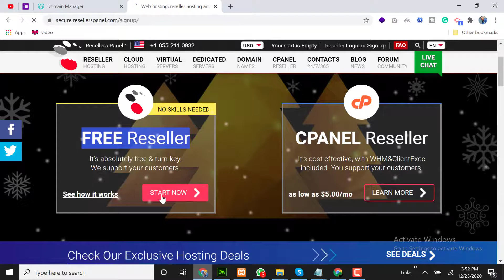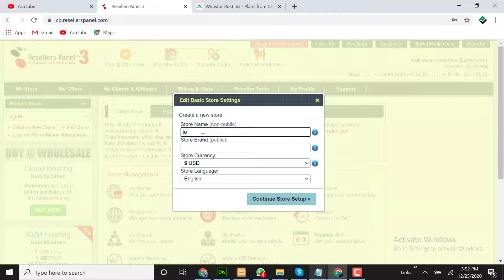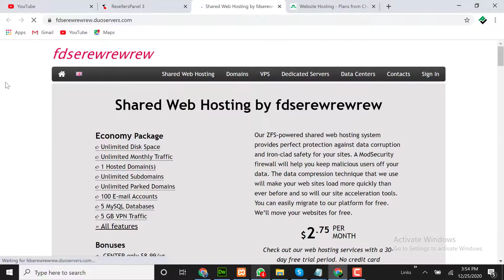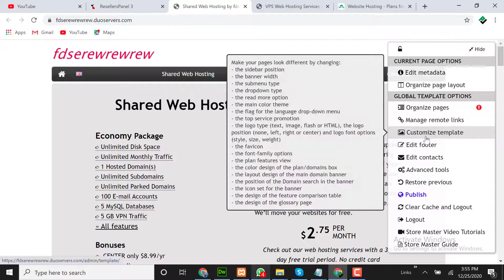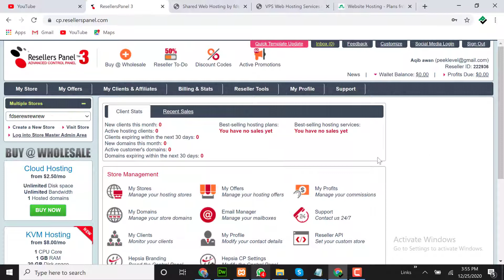How to start online business without any money in 2021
in this video i will show you how can you start online business without any skills and without any money. if you are new user please hit the subscribe button for our future videos.
thanks.

if you want a website for your business you can hire me on freelancer